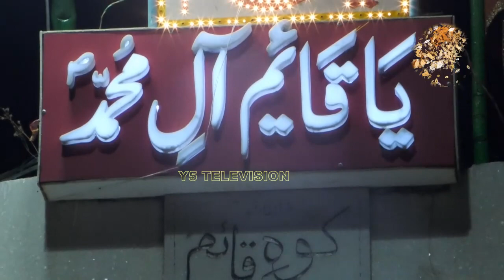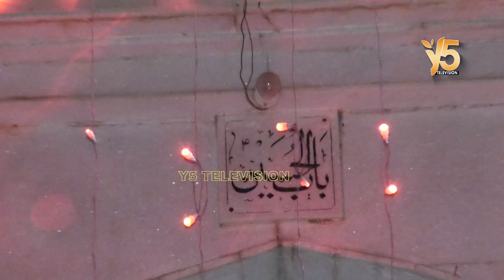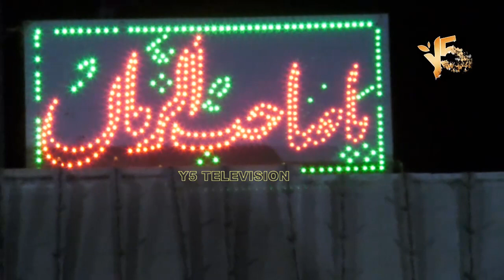12 Imam Qoya E Qayam Pahadi Qayam Nagar, 14 Shaban 1441 During LockDown ll y5live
12 Imam Qoya E Qayam Pahadi Qayam Nagar, 14 Shaban 1441 During Lockdown ll y5live

Ba-Tareeq :- 14 Shaban 1441
Ba-Muqam :- Qoya E Qayam Pahadi Qayam Nagar, HYD

Due To Covid-19 Hyderabad Has Quarantine, All AshoorKhan Has Been Locked

Y5 Television Bring You Special Video On 12 Imam Qoya E Qayam Pahadi Qayam Nagar